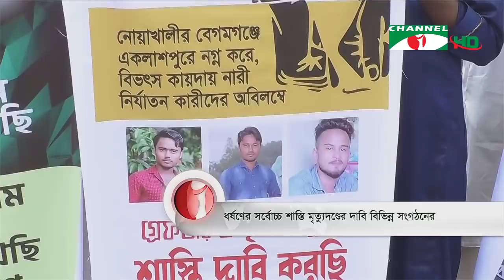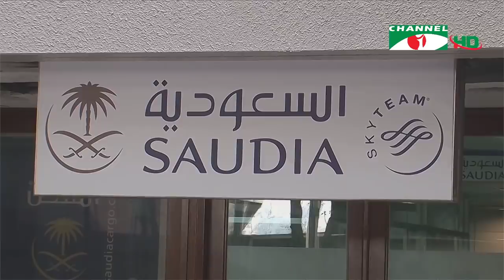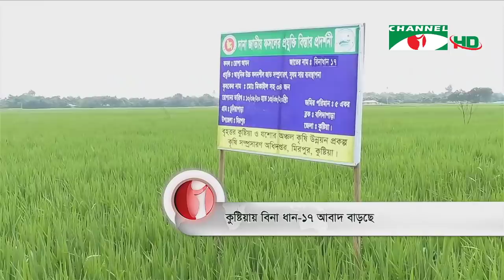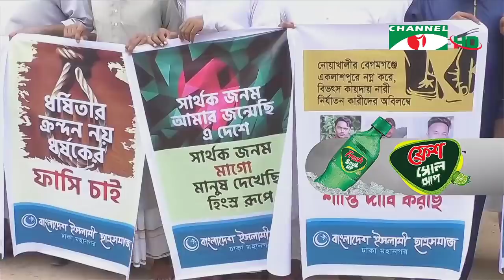চ্যানেল আই দুপুর ২টার সংবাদ |Channel i News 2.00 PM | 9 October, 2020